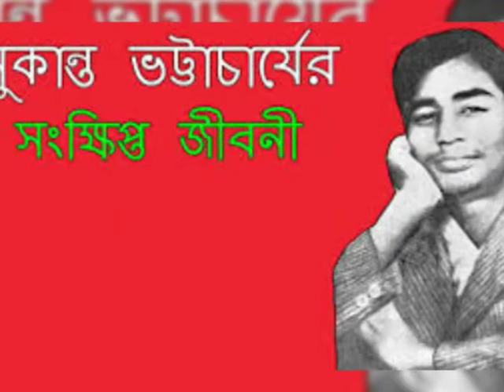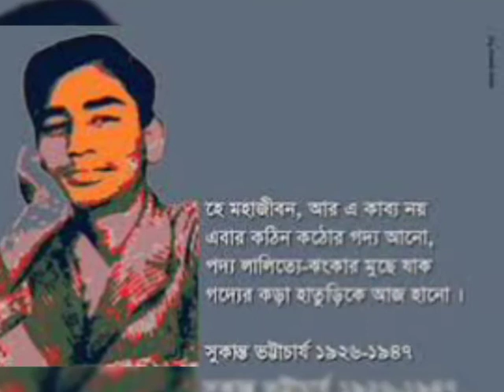**Kishore kobi SUKANTA BHATTACHARYA BIOGRAPHY**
Hello all,,,
This video is an Indian Young Great Poet , writer Sukanta Bhattacharya Biography. please see this video .